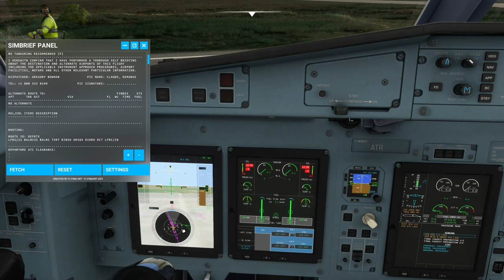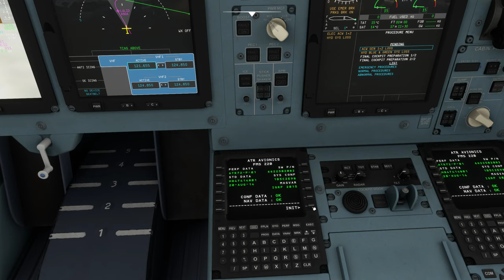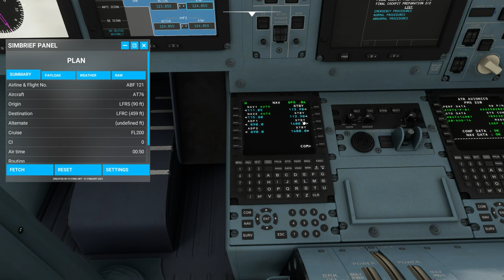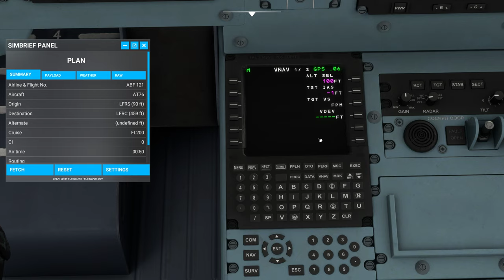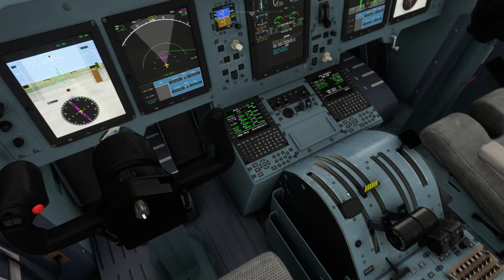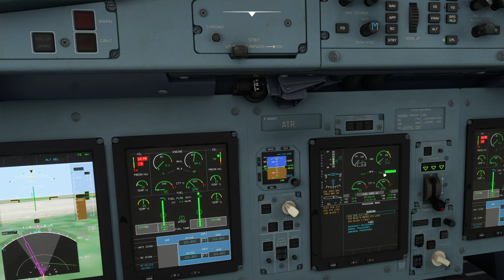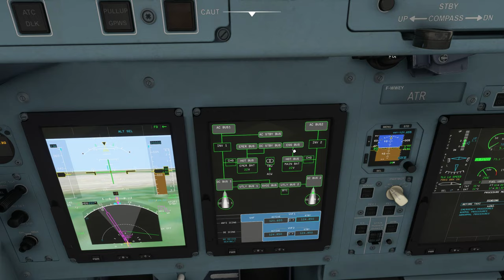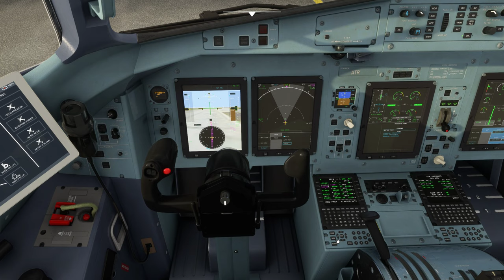Tuto 2ème partie | FMS, Démarrage moteur et roulage | ATR 72-600 | MSFS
Dans cette vidéo nous verrons la présentation d'un plan de vol dans le FMS le démarrage moteur et le roulage.
Config :
- Honeycomb Bravo
- Palonnier thrustmaster TPR